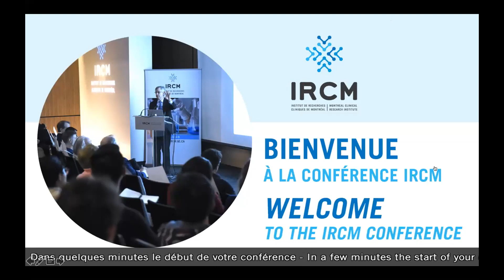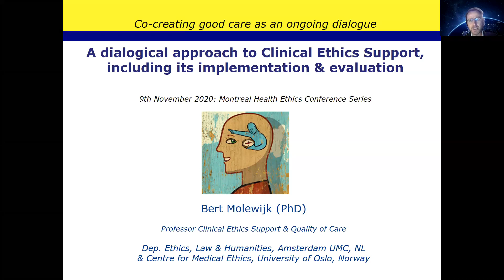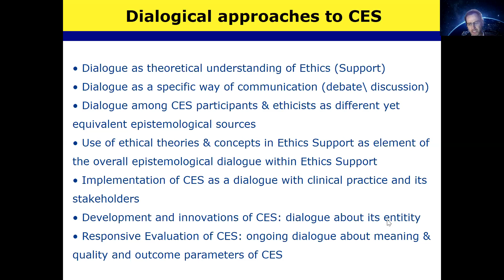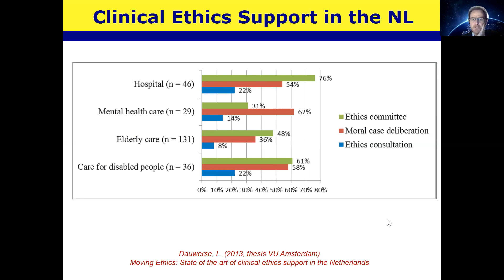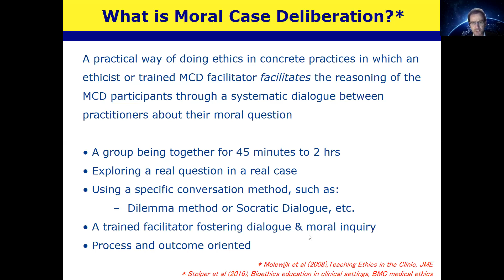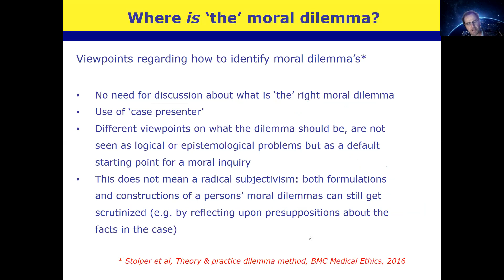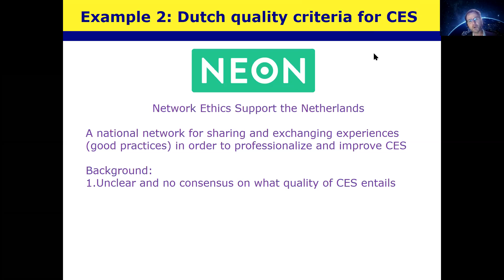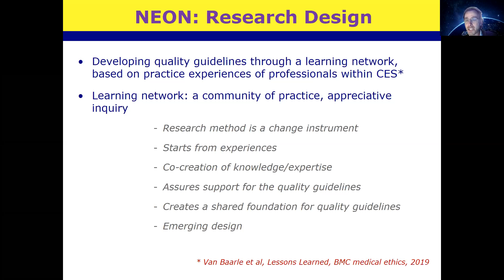Reflections on ethical deliberation and the dialogical approach at the heart of healthcare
Reflections on ethical deliberation and the dialogical approach at the heart of healthcare, by Dr. Albert Christiaan Molewijk

• Professor, Clinical Ethics Support & Quality of Care
• Professor, Clinical Ethics Support, Center for Medical Ethics, Oslo
• Section leader of section ‘Ethics Support & Research Integrity’, Dep. Ethics, Law & Humanities, Amsterdam UMC